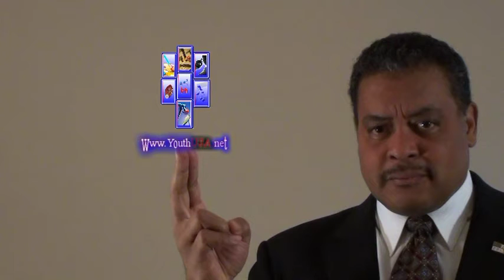Start-Up America -- America's Economic Security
Startup America is a White House initiative that was launched to celebrate, inspire, and accelerate high-growth entrepreneurship throughout the nation. As a Start-Up America Partner, YouthUSA assists in the development of social enterprises in support of its nonprofit public charity mission.